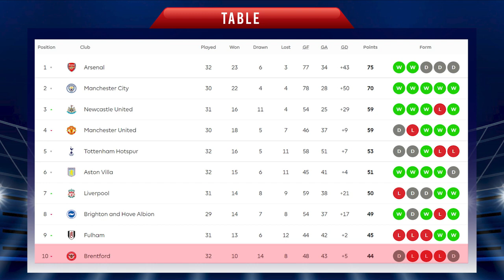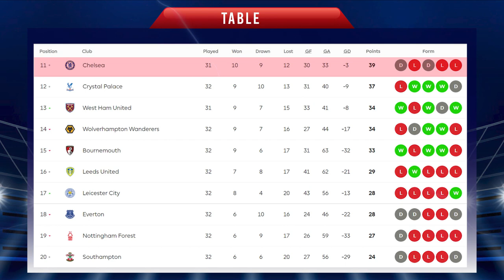CHELSEA vs BRENTFORD | Head to Head Stats | Matchweek- 33 | CHE vs BRE | Premier League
CHELSEA vs BRENTFORD Head to Head
CHELSEA vs BRENTFORD Live Score
CHELSEA vs BRENTFORD Match Preview
CHELSEA vs BRENTFORD
CHELSEA vs BRENTFORD Matchweek- 33 Match